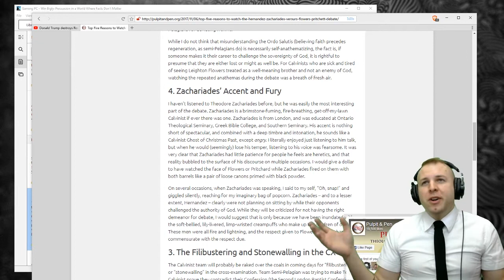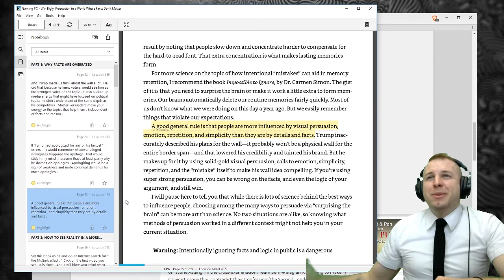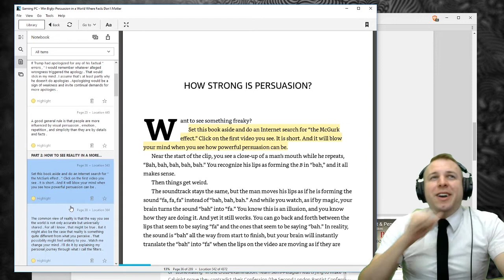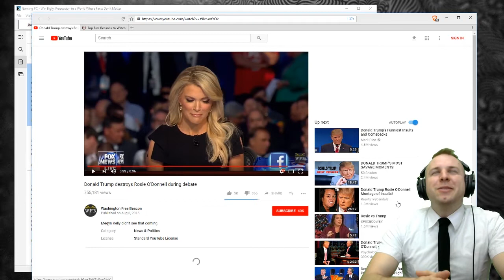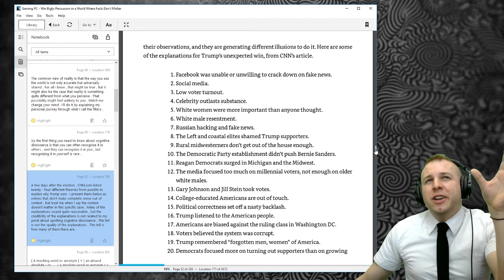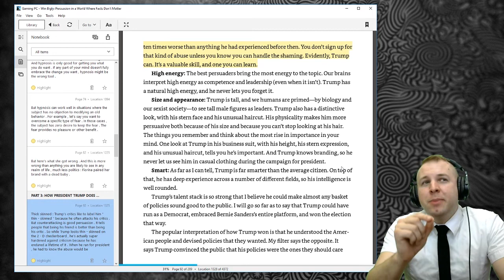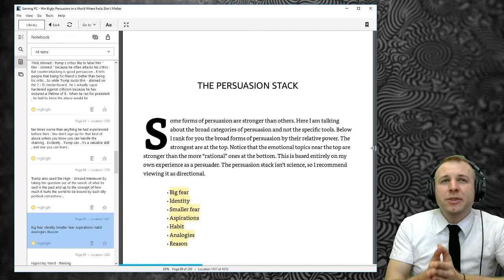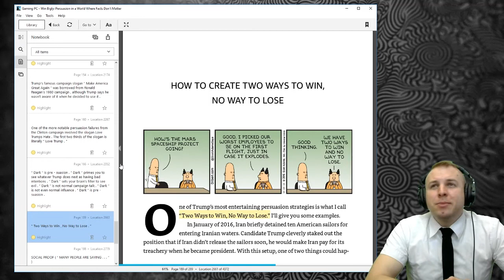EP203 Scott Adams Win Bigly Trump and Christianity